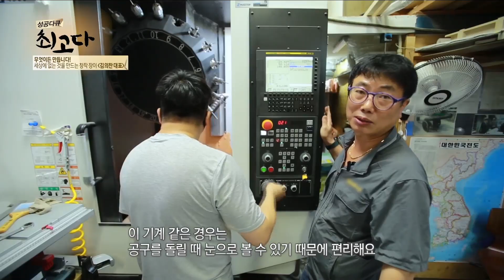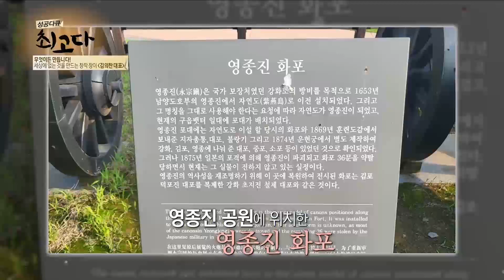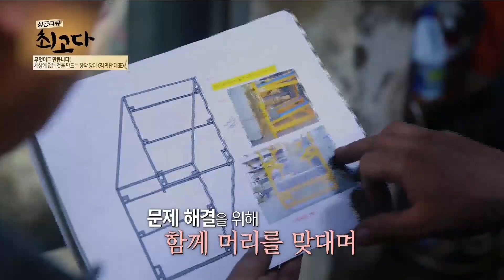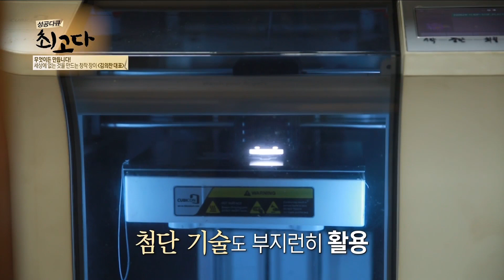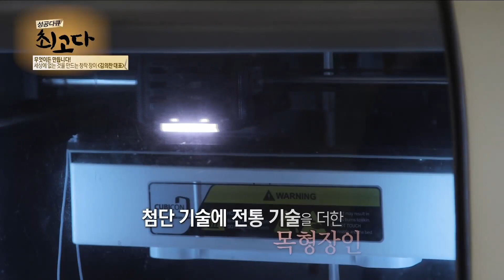[성공다큐 최고다] 무엇이든 만듭니다! 세상에 없는 것을 만드는 창작 장이, 김의찬 대표 / 매일경제TV / 20220713